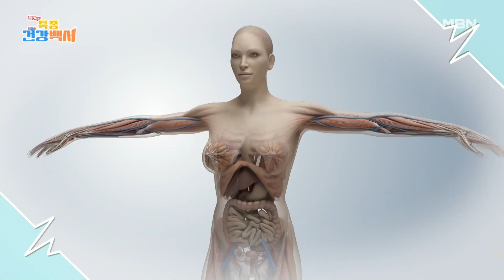찾아라 특종 건강백서 30회 ‹이유 없는 통증! 만병의 시발점, 갱년기를 다스려라!› 미리보기 MBN 230924 방송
갱년기 치료 시기를 놓치는 순간, 힘든 노년기를 앞두게 된다?!
특히 갱년기를 겪은 중년 여성은 심혈관 질환의 위험이 5배 정도 높다는데. 원인은 바로 감소하는 여성 호르몬?
꾸준한 관리로 평온한 노년기를 맞이할 건강인들의 비법을 ‹찾아라! 특종 건강 백서›에서 공개합니다.